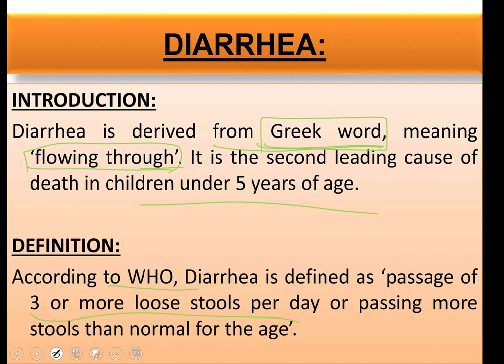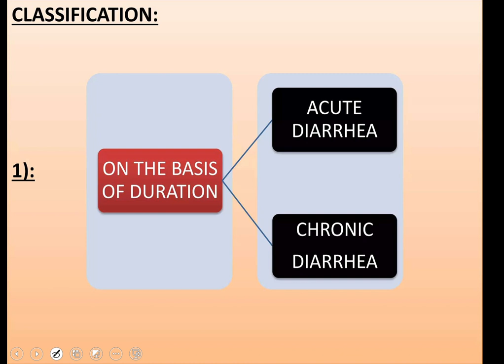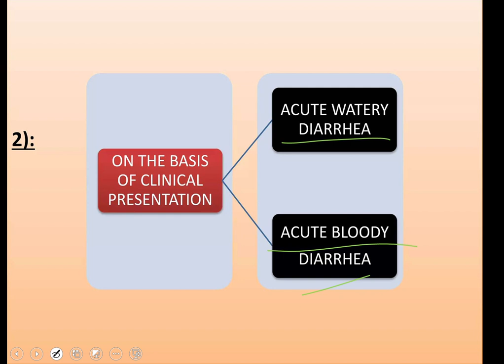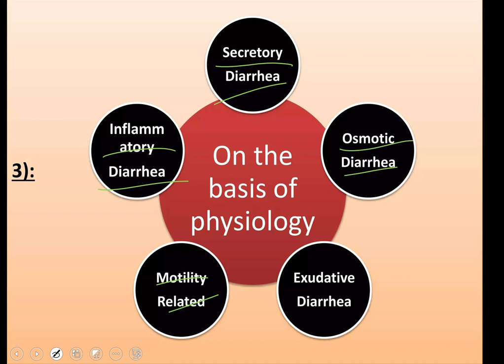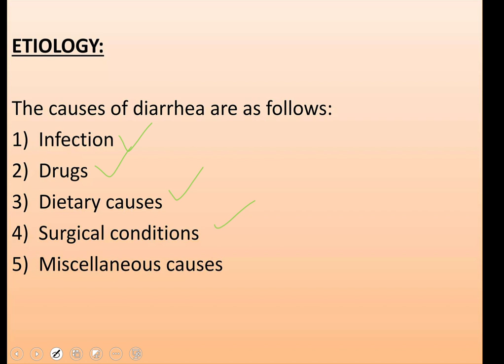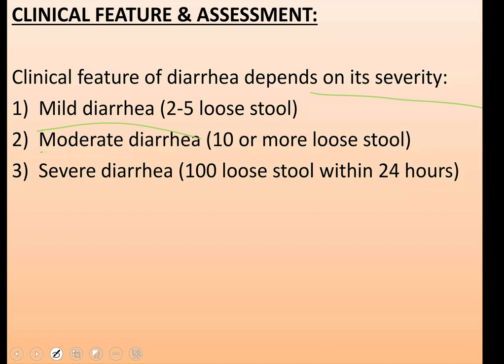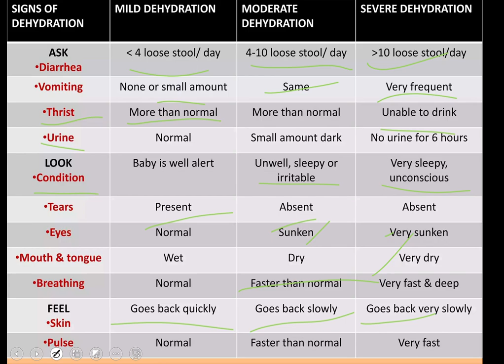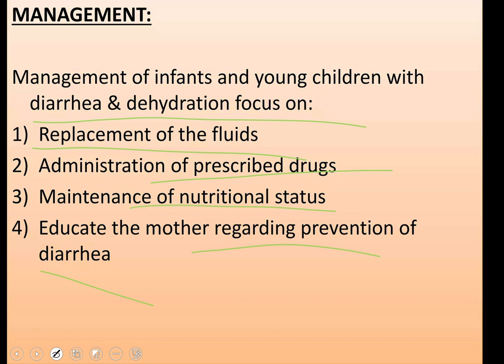Diarrhea, its causes and treatment prevention General Science and Ability